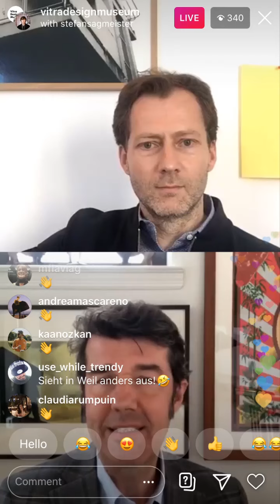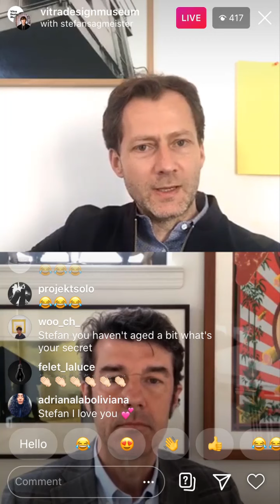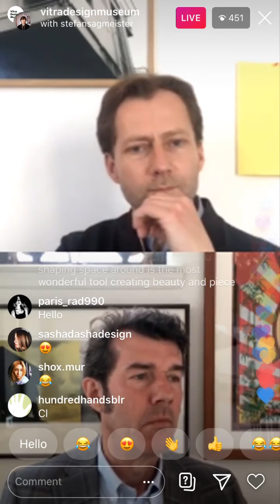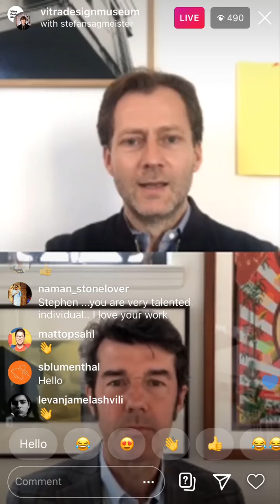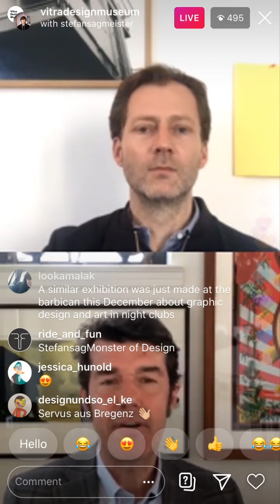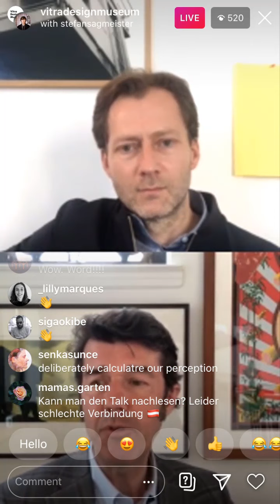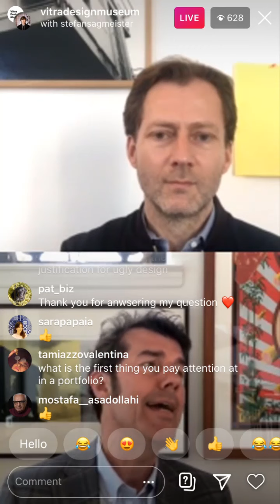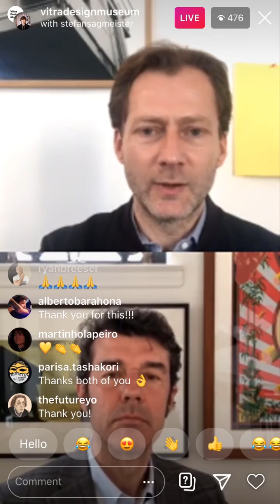Live Talk with Stefan Sagmeister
For the latest installment of our Instagram Live Talk, our director Mateo Kries spoke with Stefan Sagmeister, New York-based graphic designer, storyteller, and typographer. They discussed how designers and artists are dealing with situations of crisis, the themes beauty and happiness, collaborations with the Rolling Stones or Lou Reed, and Sagmeister’s interest in pushing the boundaries of design and typography.